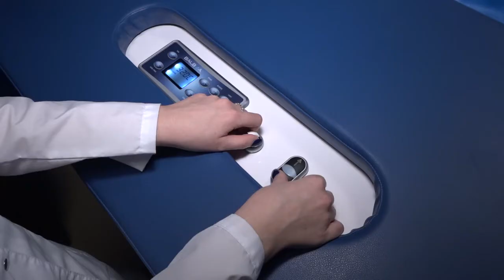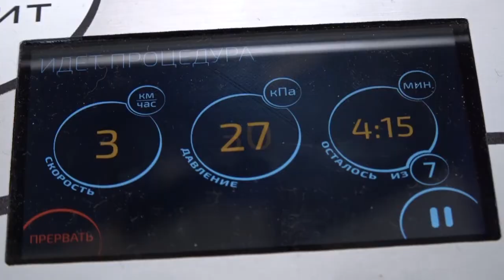Поддержка социального предпринимательства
Одна из одинцовских клиник получила субсидию и грант от государства как  социальный предприниматель.